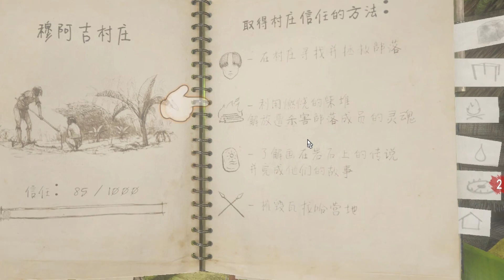綠色地獄5：自制風干架 飲水器 終于可以吃飽喝足了。